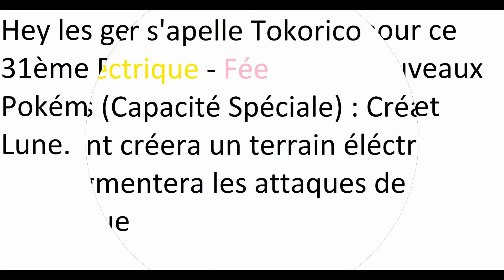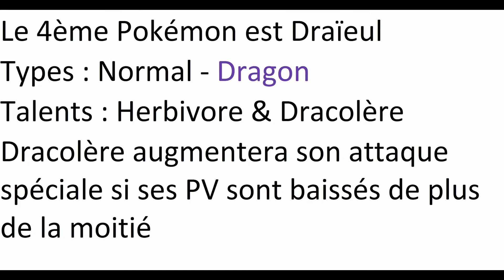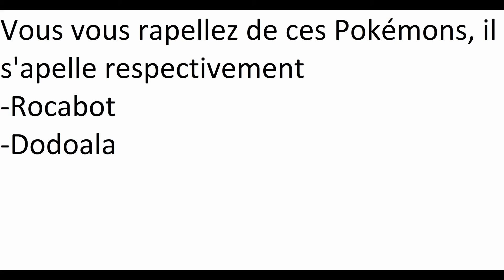PokéNews #31 : Les 7 nouveaux Pokémons de Soleil & Lune